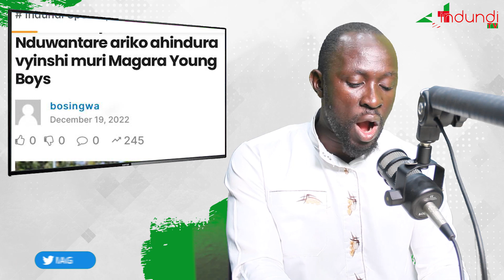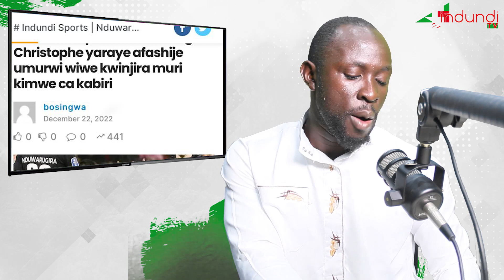Weekly News : Saido Ntibazonkiza yerekeje muri Simba Sc | Abashikirigangaji baterera STADE Intwari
Weekly_News : Saido Ntibazonkiza yerekeje muri Simba Sc | Abashikirigangaji guterera STADE Intwari
Abashikiranganji bagize Reta y’Uburundi hamwe n’Umukuru w’igihugu baraterereye imiriyoni 100 kuri Stade Intwari

Imiriyaridi hafi zibiri n’igice z’amafaranga y’amarundi niyo yatererewe kuri STADE INTWARI

Nduwarugira Christophe yaraye afashije umurwi wiwe kwinjira muri kimwe ca kabiri

Ihiganwa rya Volley Beach rigiye gutangura | Abakunzi baryo batumirwa kuza ku bwinshi

Lumitel Women’s League : Fofila PF niyo ifata ikibanza ca mbere vy’imfatakibanza